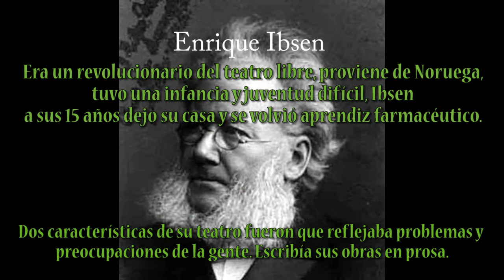El Teatro en Europa Finales del siglo XIX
Una visión sobre lo que fue el Teatro en Europa